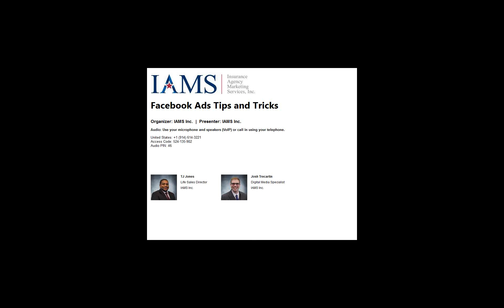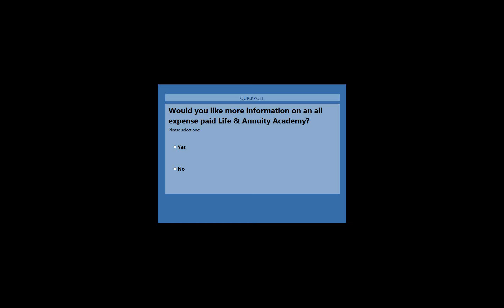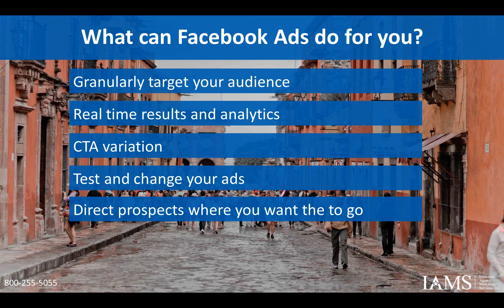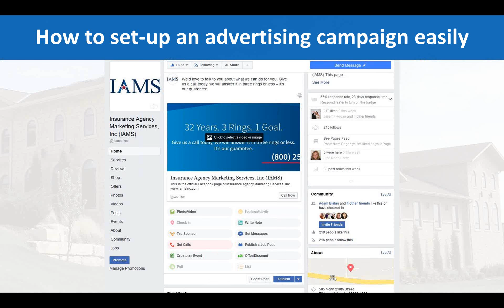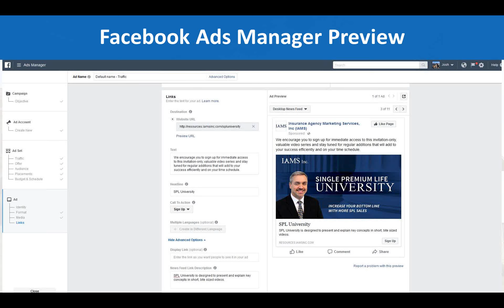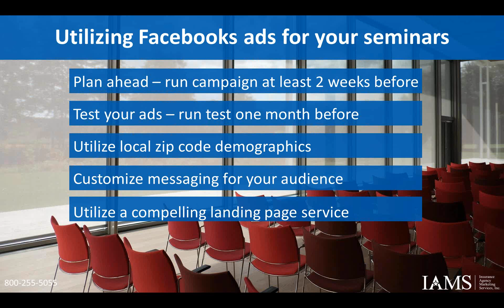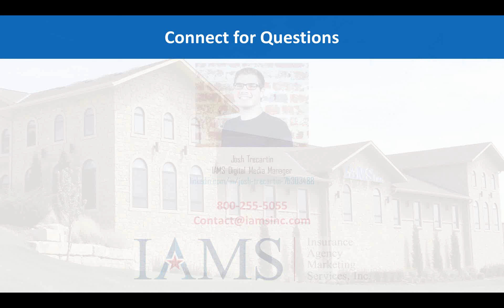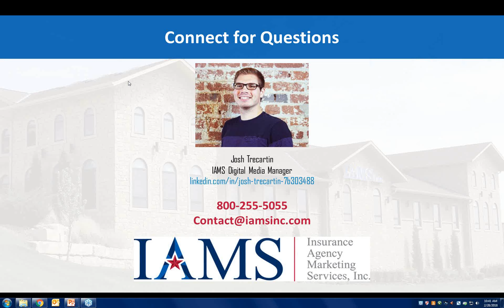Facebook Ads Tips and Tricks